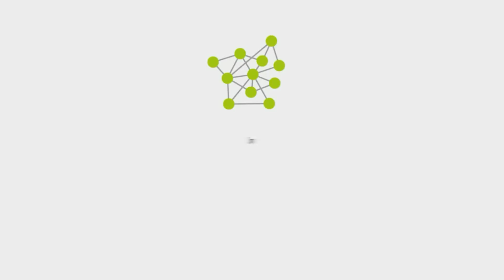Туториал по технике спуска со стен / Descent from the walls parkour tutorial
Деньги за всё, что вы раньше делали бесплатно!
(жмите «Пропустить» сверху, после перехода)

В этом видеоуроке мы научимся спускаться со стен в тех случаях, когда спрыгнуть вниз невозможно

~ Наши ссылки ~

Вступайте в наши группы и паблики. Там постоянно проводятся конкурсы с крутыми призами, а так же мы рассказываем о жизни нашего проекта и многое другое!